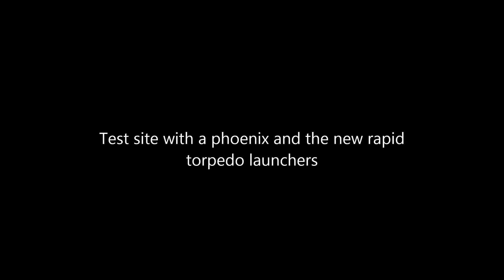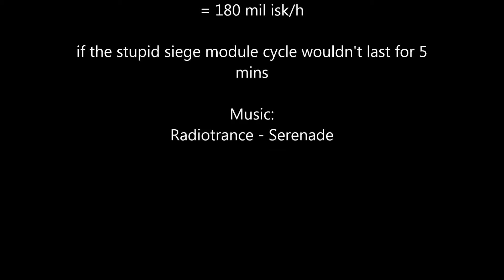Eve online ratting with the phoenix and the new rapid torpedo launchers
Testing out the new rapid torpedo launchers on sisi. This phoenix can almost instacomplete sites in nullsec

fit:

HI: 3x rapid torp launchers 2, siege module 2

med: sensor booster 2, 100mn mwd, 5x missile guidance computers, 3 with precision, 2 with range scripts

low; 4x ballistic controls, armor repair

rig: capital bay loading accelerator 2, 2x capital hyperspatial velocity optimizer